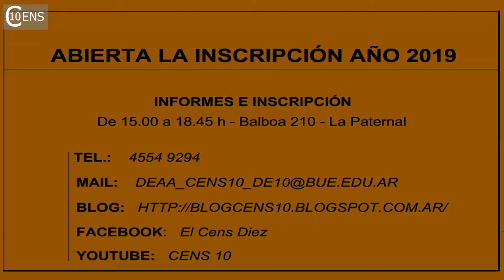Entrevista a Martín Vila - alumno de 3° año del CENS N° 10. Video N° 250